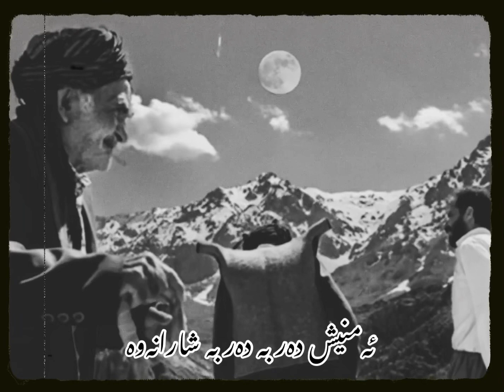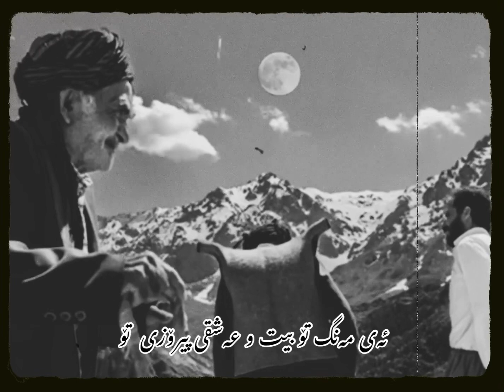حەسەن زیرەک/دانە دانە/مەقام/hasan zirak/Dane dane